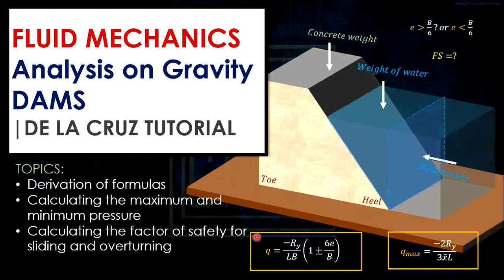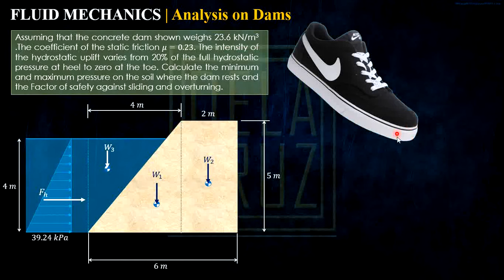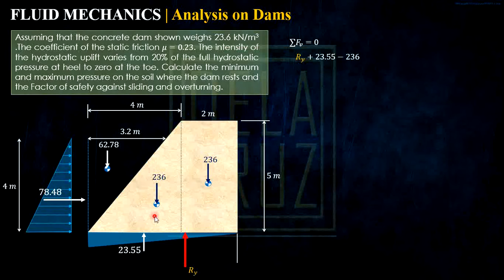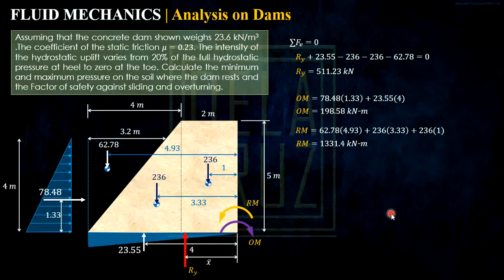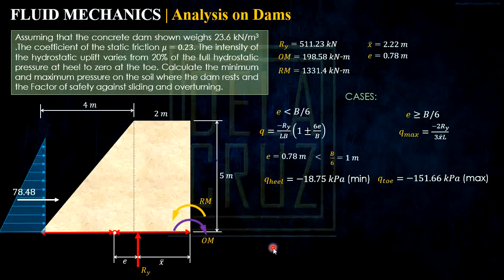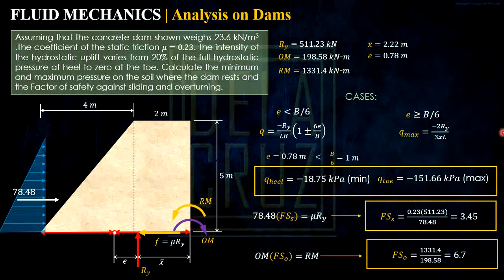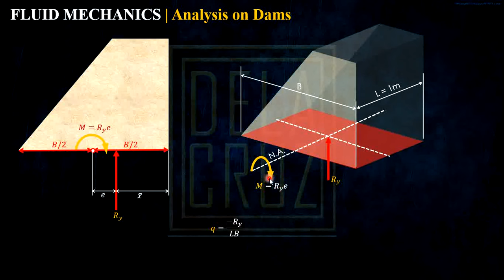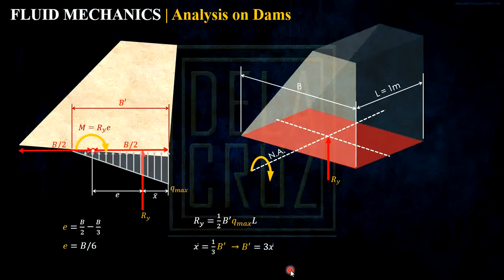FLUID MECHANICS Analysis on gravity DAMS | DE LA CRUZ TUTORIAL